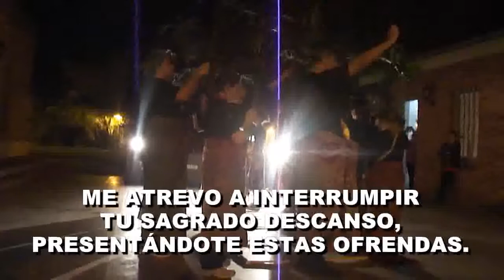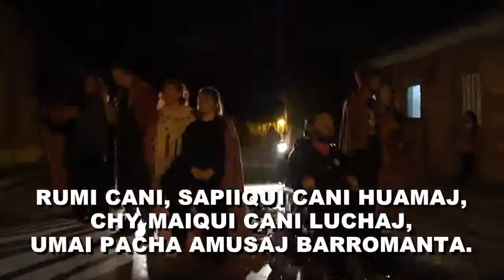Clase Abierta Teatro Parque Cultural Padua 21.4.16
RITUAL Un ritual es una serie de acciones, realizadas principalmente por su valor simbólico. Son acciones que están basadas en alguna creencia, TEATRO La mayoría de los estudios consideran que los orígenes del teatro deben buscarse en la evolución de los rituales mágicos relacionados con la caza, al igual que las pinturas rupestres, o la recolección agrícola que, tras la introducción de la música y la danza, se embocaron en auténticas ceremonias dramáticas donde se rendía culto a los dioses y se expresaban los principios espirituales de la comunidad. Este carácter de manifestación sagrada resulta un factor común a la aparición del teatro en todas las civilizaciones.